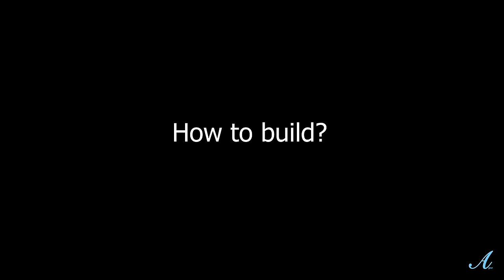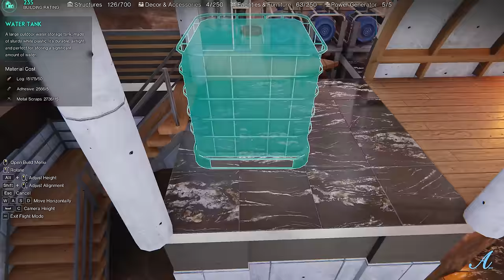Once Human - Cave Bunker House Base w/ Easy Starchrom Farm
Welcome to my 4th Once Human Aqua's Modern House showcase with tutorial! - Modern Cave Bunker House base with Starchrom farm with easy stardust purification.